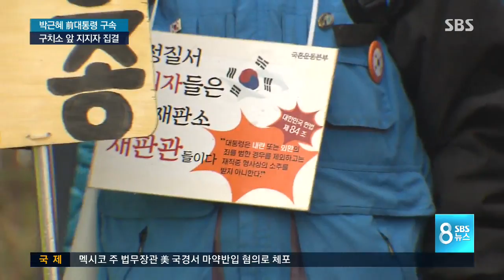구치소 앞에 지지자들 집결 / SBS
서울 구치소 앞에는 새벽부터 박 전 대통령 지지자들이 몰려들었습니다. 구속 결정을 받아들일 수 없다면서 집회를 종일 이어갔습니다. 긴장도 계속됐습니다.

이세영 기자가 취재했습니다.